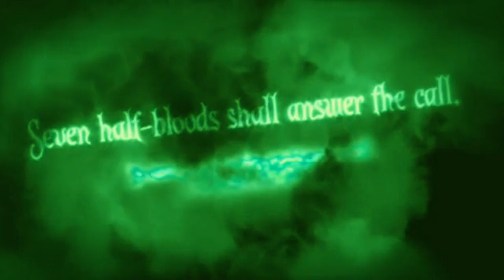Heroes of Olympus: The Lost Hero FAN TRAILER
NO COPYRIGHT INTENTED! PURELY FAN MADE!

 So I'm a  MEGAMAHOOOSIVEHUGE-FAN of PJATO, naturally.
And  today inbetween work i decided i should prolly show some of that love.
I wanted to do something different and since there is already the first film and everyone has different opinions on it and the cast ect., i though i'd attempt the a trailer for the newest book.

Hope you fellow fans likey ;D x
p.s i think the end part rendered a tad funny :L, ah well effort to redo.